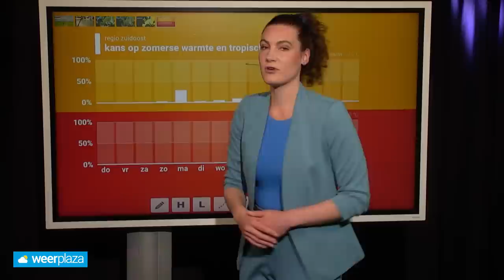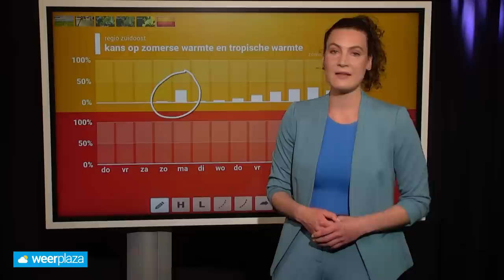10-daagse: warmte afgestraft door onweersbuien? 🌩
De temperatuur volgt een stijgende trend en we krijgen een paar warme dagen, mogelijk ook met de eerste lokale zomerse dag! Gaat die warmte verdreven worden door onweersbuien? Roosmarijn blikt vooruit naar de komende 10 dagen.